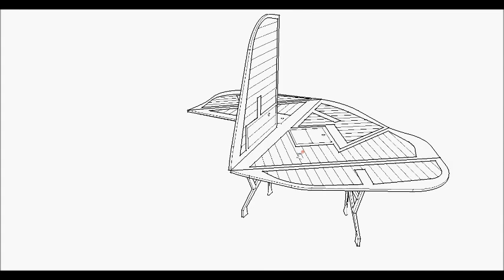Miralles_Inestable.wmv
Maquete Crítica.
Inestable. Enric Miralles.
Componentes dinâmicos do SketchUp.